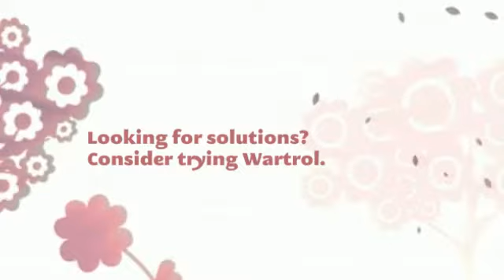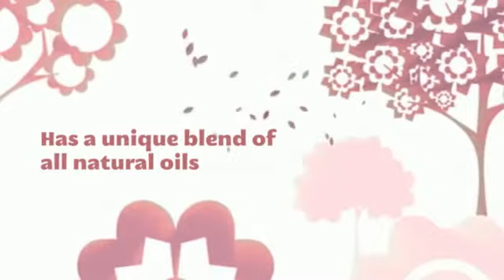Buy Wartrol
Get relief from warts now with Wartrol.  Wartrol uses FDA approved ingredients to
help heal warts while provide relief.